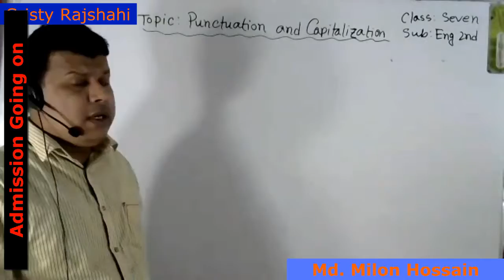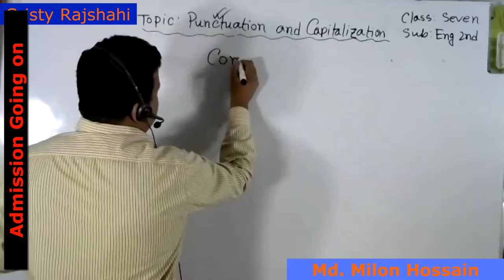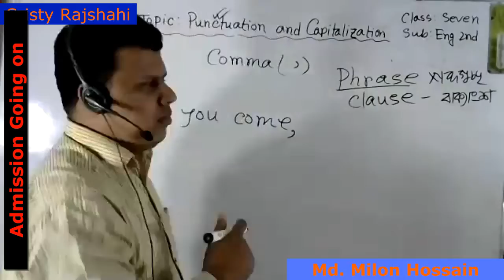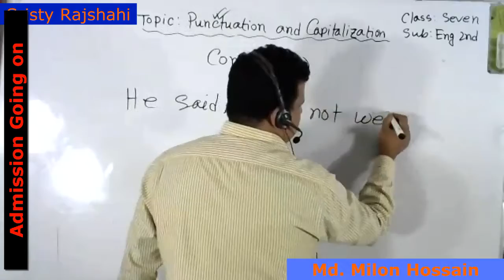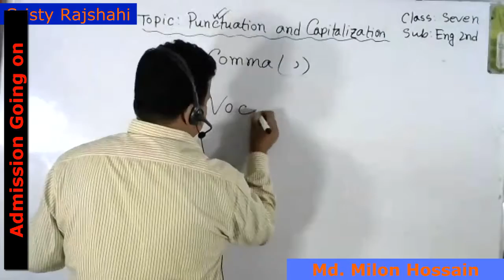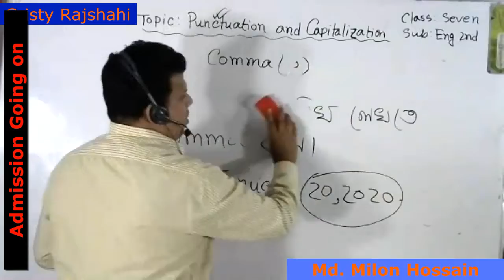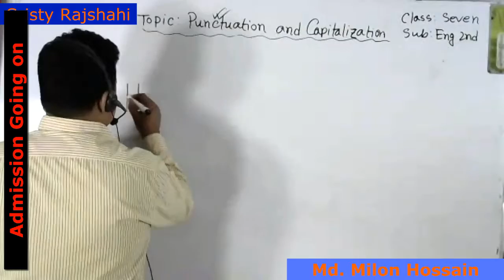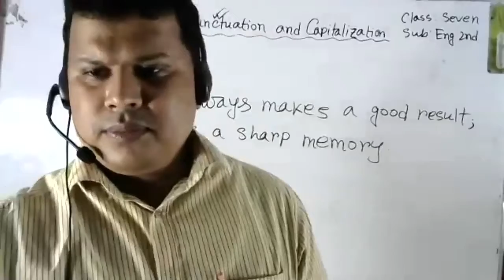Live Class, Seven, English 2nd Paper,15,11,20